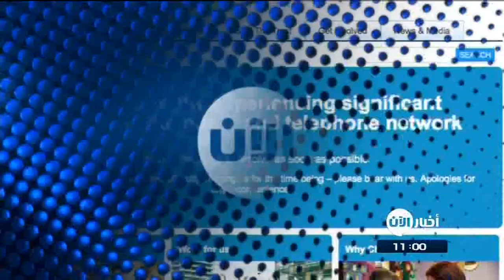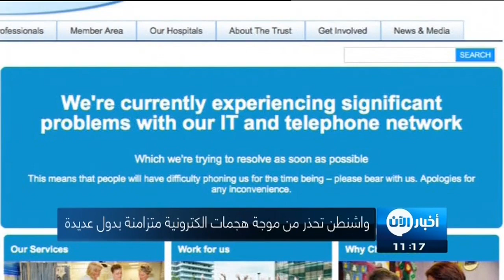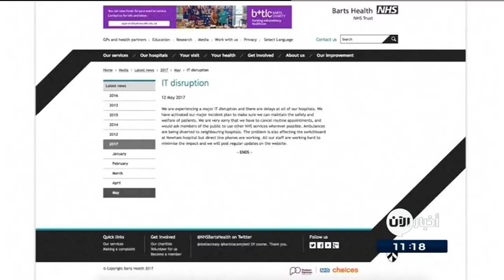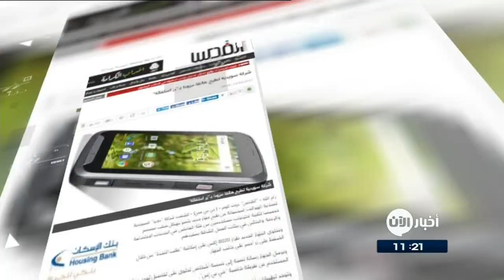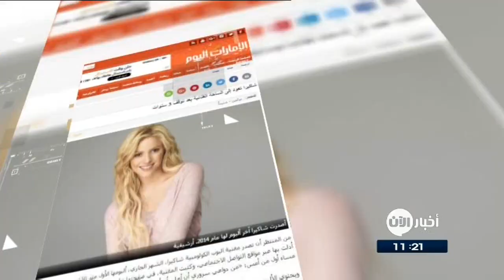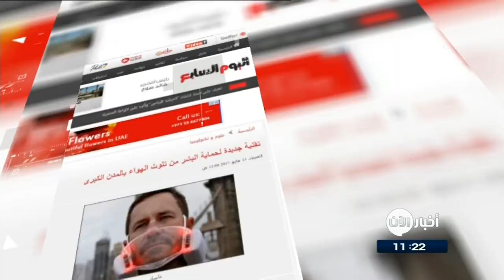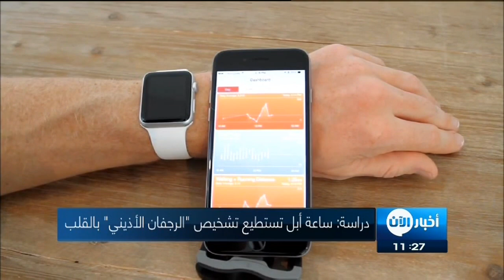13-5-2017 | البغدادي مختف ومقاتليه لا يعلمون مكانه.. وعناوين أخرى في أخبار اليوم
شاهد آيضا:
قيادي بعثي يفضح تاريخ آل الأسد!؟
أبرز عناوين  النشرة:
- قوات سوريا الديموقراطية: هجوم الرقة سيطلق بداية الصيف
- اهالي الطبقة : ليال في العراء افضل من جحيم
- خروج دفعة ثانية من مقاتلي المعارضة من حي برزة بدمشق
- الجيش العراقي: استعادة الموصل بالكامل قبل
- العراق: مقتل 50 من داعش
- البغدادي مختف وأفراده لايعلمون مكان تواجده
- روسيا تحدد موضع الفيروس الخطير الذي استهدف عشرات الدول